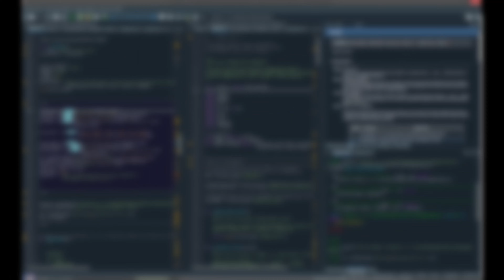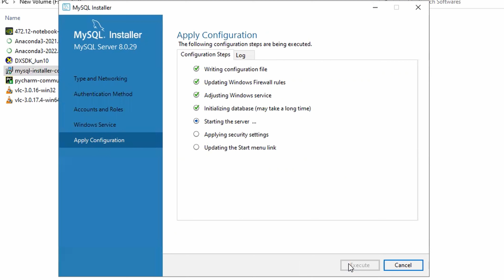How to download/install MySQL in your PC | Complete Tutorial | Code with Dawood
In this video, I have explained how to download and install MySQL in your PC.